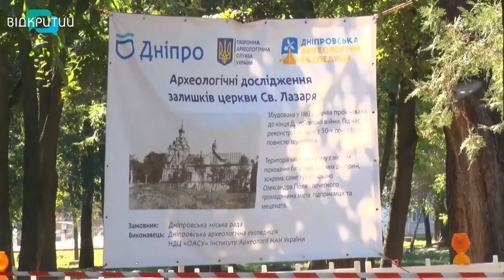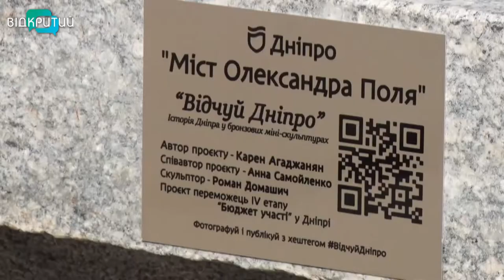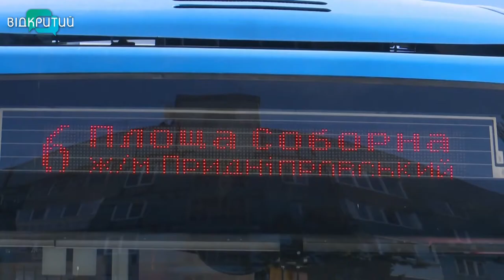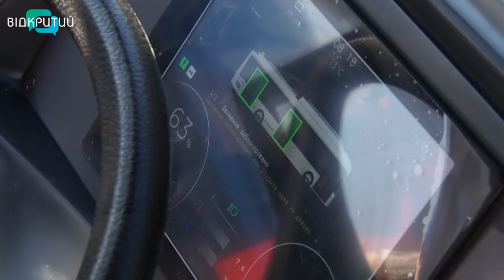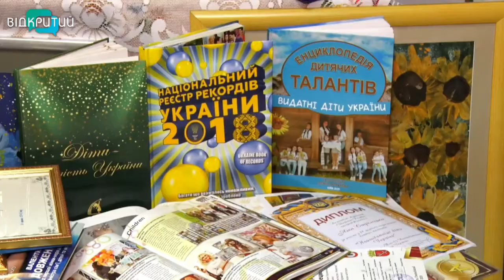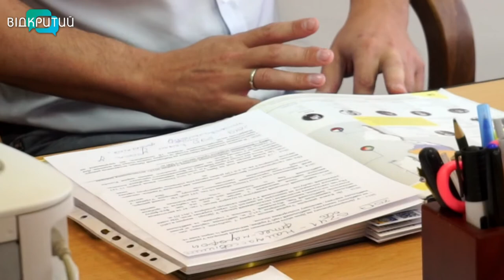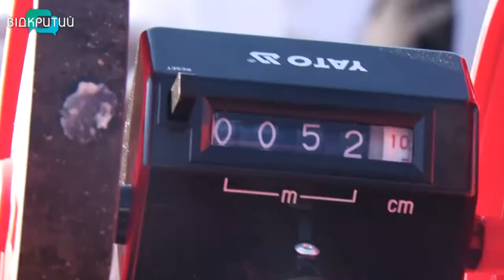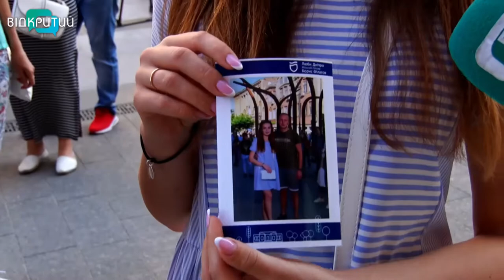Новини OPEN NEWS від 12 вересня 2020 року 19:15